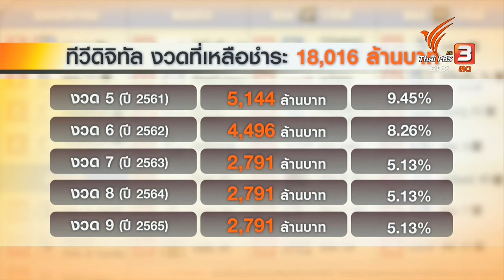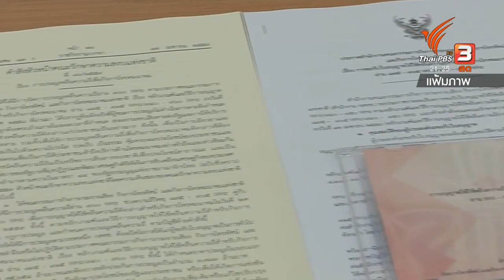มาตรการช่วยเหลือผู้ประกอบการทีวีดิจิทัล